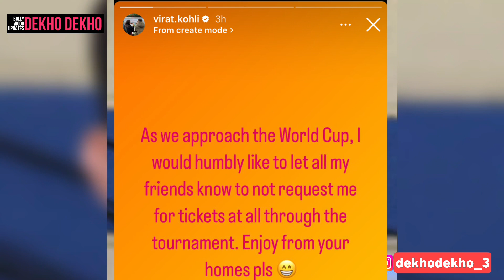Virat Kohli trolls his friends and Relatives For world cup tickets, Virat funny story for friends